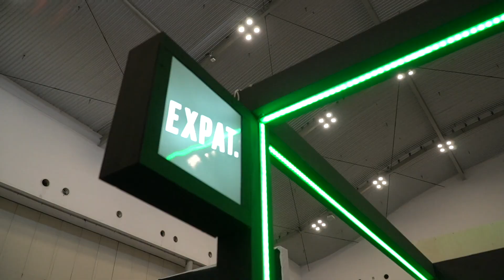Art vs Science - a concept by Expat. Roasters in Jakarta Coffee Week 2023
Jakarta, we love you~
Thanks for the incredible enthusiasm at @jktcoffeeweek . Now, the fun part – was it Art or Science that made the perfect cup?

Where to buy our specialty coffee